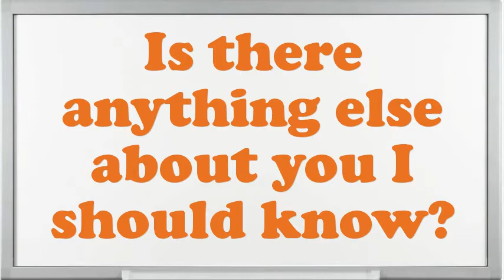Machine Carver Wood interview questions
Interview Questions for Machine Carver Wood.How prolonged do you plan to stay at company if offered the Machine Carver Wood position?What strategic plan did you have as an Machine Carver Wood?What would be your leading endowment as an Machine Carver Wood job?What extreme challenges presently do you think an Machine Carver Wood is facing?Illustrate few exemplars of companionship as an Machine Carver Wood.What was the critical condition you have experience as an Machine Carver Wood?Give me an example of a stressful condition for Machine Carver Wood?Do you believe you are over certified for the position this Machine Carver Wood?10 popular interview questions, commonly asked interview questions, first job interview questions,